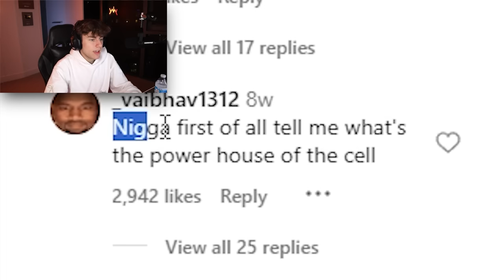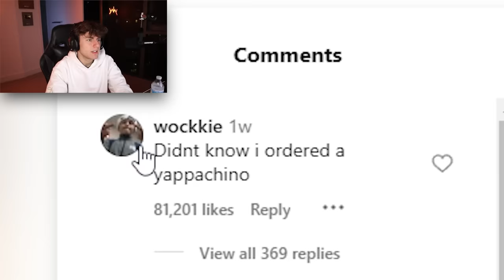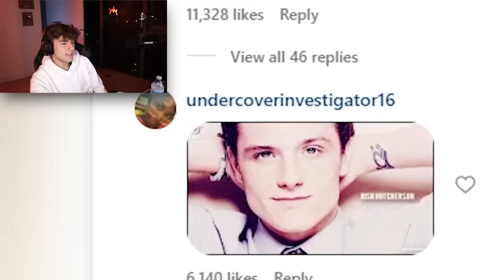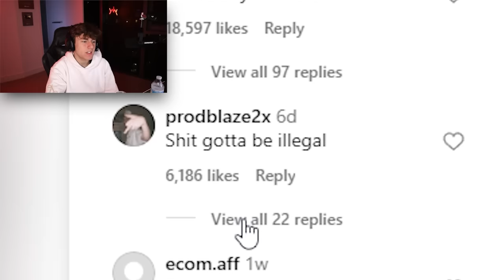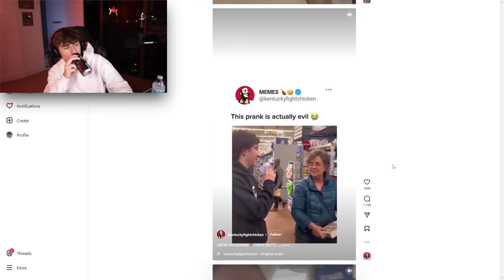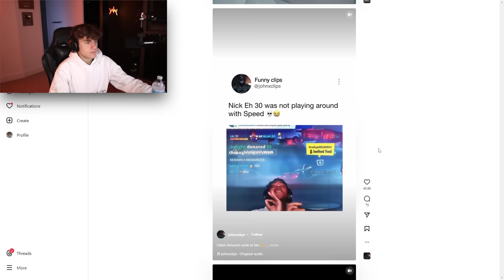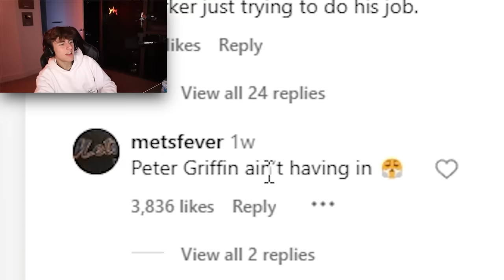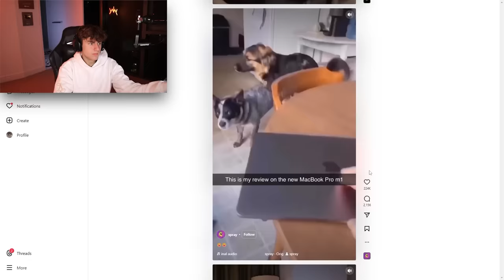Instagram Reels Are CRAZY…